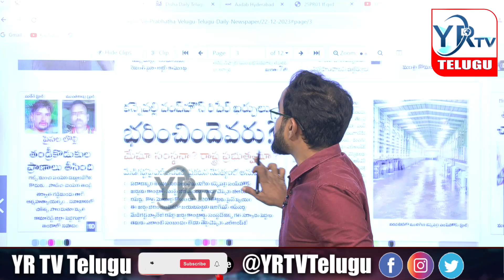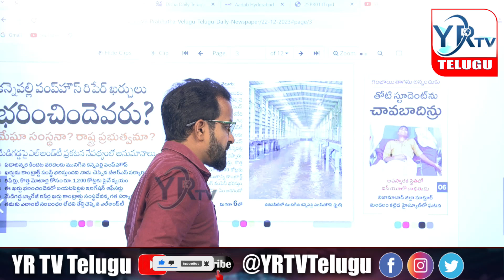కన్నెపల్లి పంప్ హౌస్ రిపేర్ ఖర్చులు భరించిందెవరు? | YR TV Telugu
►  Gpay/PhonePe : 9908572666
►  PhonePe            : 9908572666